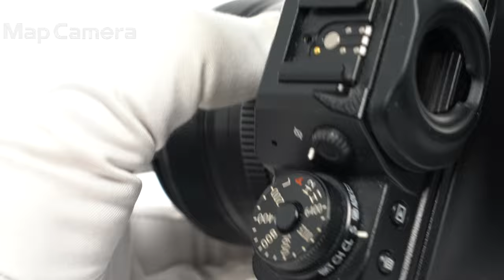FUJIFILM (フジフイルム) フジノン XF 35mm F1.4 R 並品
FUJIFILM (フジフイルム) フジノン XF 35mm F1.4 R

【人気の理由とは？】標準を極める。美しいボケ味と実に自然な表現力。適度なコントラストと色ノリは撮影をもっともっと楽しみたくなる非常に人気の高いレンズです。

【外観】使用に伴うヨゴレ・キズ等あります。実用品として問題なくお使い頂ける商品です。
【機能面・操作】レンズ内部にチリ・ホコリが見受けられますが、実写に影響はありません。各部動作良好です、安心してお使い頂けます。
【その他】レンズフード欠品のため、お安くしました。